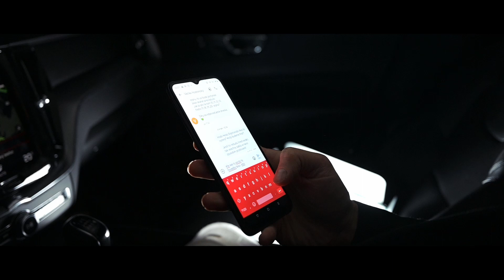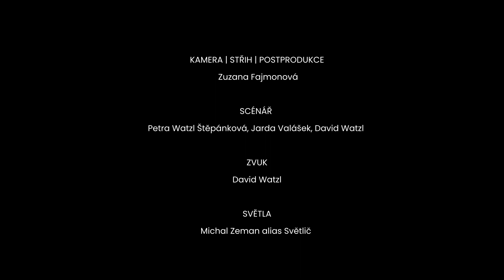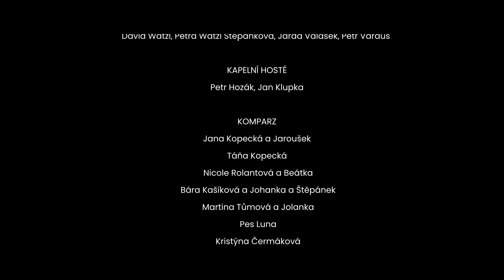GOLIBAND - NESMÍŠ SE VZDÁT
GoliBand - Nesmíš se vzdát (videoklip)